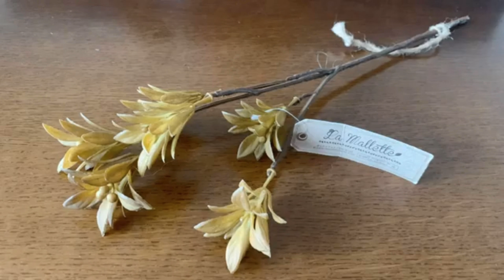１００均造花のDIY 造花でナチュラルなスワッグの作り方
１００円ショップの造花を使ってナチュラルなスワッグを作りました。
自宅に余っていた100均造花で作りましたので、参考になれば、幸いです。

新しい動画のお知らせが届きます

その他の動画、100均一の造花でアレンジメント、100均一でDIYなど良かったら見て下さい。
☆彡１００円ショップの造花を使って花のアレンジメントをしている動画です